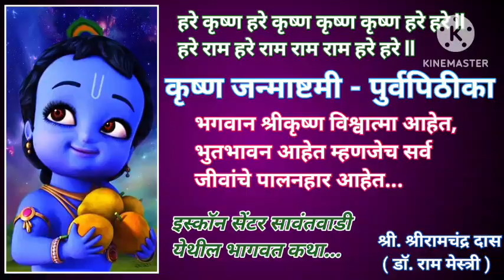Krishna Janmashtami-The Beginning l कृष्ण जन्माष्टमी -पुर्वपिठीका l भुतभावन पालनहार भगवान श्रीकृष्ण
इस्कॉन संस्कार केंद्र - सावंतवाडी येथील श्रीमद् भागवत पुराण कथा
स्कंध 10.1.1-3